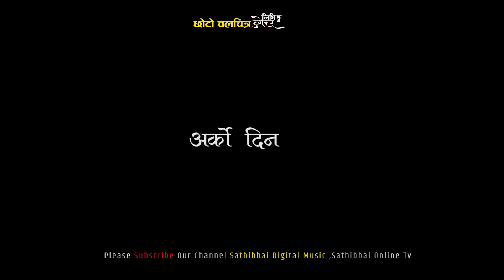बाहिर बानी परे पछि | New Nepali Sntimental Short Movie Living Together,Ramu Birahi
Sathibhai Digital Presents :-